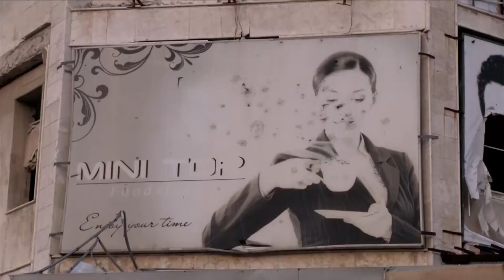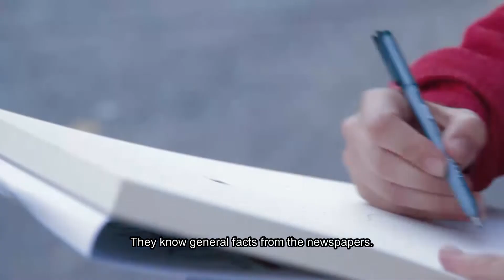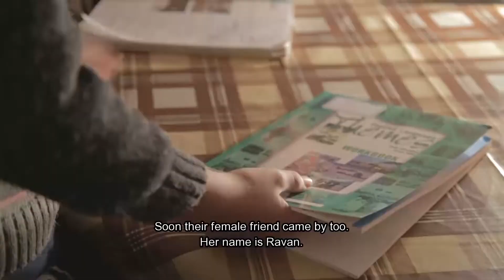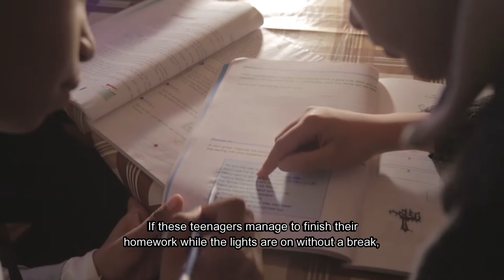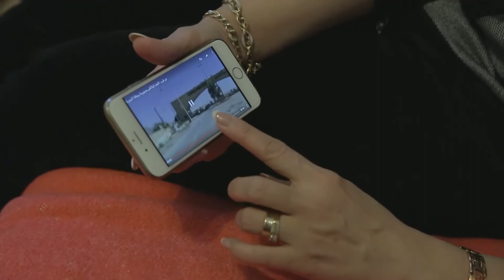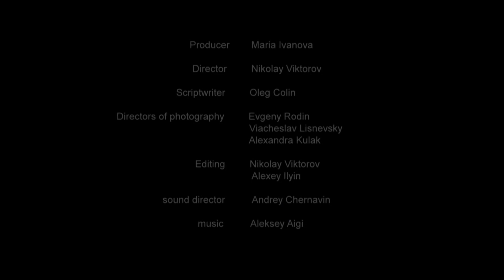Fleeing the war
Directed by Maria Ivanova Surae and Nikolay Viktorov
Produced by Maria Ivanova Surae
Written by Oleg Kolin
Directors of Photography: Vyacheslav Lisnevskiy, Evgeniy Rodin, Aleksandra Kulak
Documentary
Lebanon, Germany
2017, 52 min.
The war in the Middle East has become a far bigger event than a local social and religious conflict. It suddenly turned out that this strange war in which Arabs kill Arabs concerns everybody. Sated Europe understood it when thousands of refugees flooded in its territory. Suddenly there appeared a great number of them. A frightening number of them. The global problem is daily being discussed by high rank men in governments and diplomatic missions, but these politicians are not interested in small men, who have fled their destroyed country.
The goal of our project is to show a small man's destiny with a global tragedy in the background.   This small man is not a terrorist or a thug – he doesn't destroy civilization.  Terrorists under the passive eye of the Old and New Worlds don't erect Muslim world, but destroy it. A small man from the Middle East  is a broken piece of the Muslim world needs help. He wants to live and not to be afraid for his children's lives. That is why he leaves his family, crosses the sea in a small boat, commits a crime buying a false documents, gives all his saving to bandits, walks on foot for weeks and climbs over camp fences. Small man is a peasant or a teacher, or a small salesman. It can be a thirteen-year-old teenager or a mother with many children.With our film we would like to remind you how small the difference is between a political intrigue and cold-blooded extermination of people. We want to see a human life as a main value, not money, short political profit or religious views.